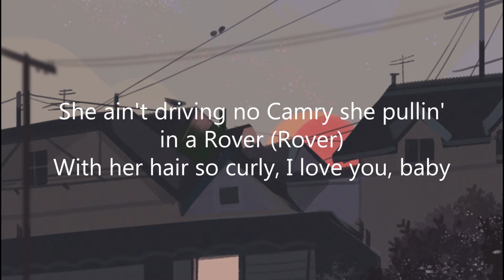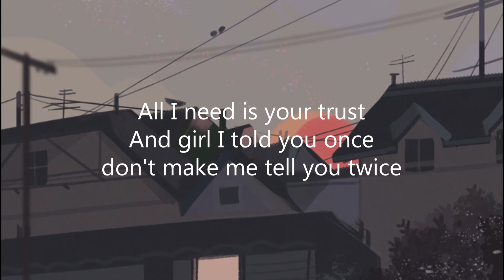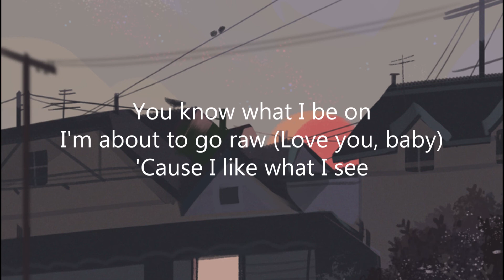What You Know Bout Love - Pop Smoke (Lyrics)